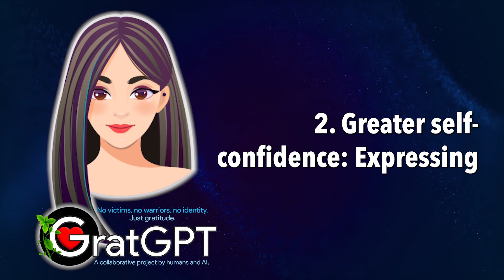GPT Gratitude manifesto with GPT4: IMPACT ON COURAGE? @gratitudetheory​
IMPACT ON COURAGE?
 An interview with ChatGPT4 about why gratitude matters or gratitude's importance. The responses are unedited. Some points overlap and repeat.

Full transcript below:

Human:
How does it impact courage?

GPT4:
Gratitude can have an impact on courage in several ways. Although there is no direct correlation between gratitude and courage, cultivating thankfulness can foster a mindset that can indirectly support the development of courage:

1. Increased resilience: Gratitude helps individuals develop a positive outlook and focus on their strengths, which can lead to greater resilience in the face of adversity. Resilient individuals are more likely to face challenges head-on, displaying courage in difficult situations.

2. Greater self-confidence: Expressing gratitude can boost self-esteem and self-confidence, as individuals recognize their own capabilities and accomplishments. Increased self-confidence can support courageous behavior, as people are more willing to take risks and face challenges when they believe in themselves.

3. Reduced fear: Gratitude can help to reduce fear by shifting focus from potential negative outcomes to positive aspects of one's life. This change in perspective can reduce anxiety and make it easier for individuals to face their fears with courage.

4. Enhanced motivation: Practicing gratitude can increase motivation to achieve goals, which may lead to a greater willingness to face obstacles and challenges with determination and courage.

5. Improved emotional regulation: Gratitude can help individuals develop better emotional regulation skills, which can be helpful in managing stress, fear, and anxiety. Improved emotional regulation can support courageous behavior by enabling individuals to remain calm and focused in challenging situations.

6. Strengthened social support: Grateful individuals tend to have stronger social connections, which can provide emotional support and encouragement during difficult times. Social support can be an important factor in fostering courage, as individuals may be more willing to take risks and face challenges when they know they have a supportive network behind them.

In summary, while gratitude does not directly cause courage, it can contribute to a mindset and emotional state that supports the development of courage. By fostering resilience, self-confidence, emotional regulation, and social support, gratitude can help individuals face challenges and overcome obstacles with determination and bravery.